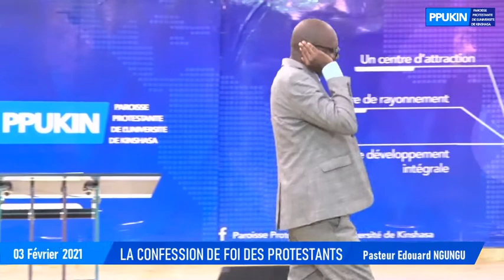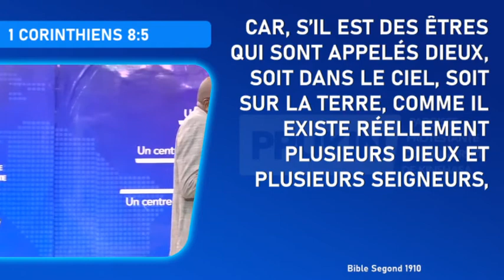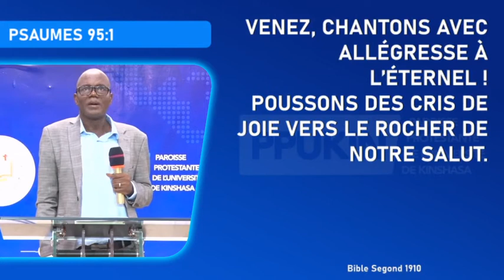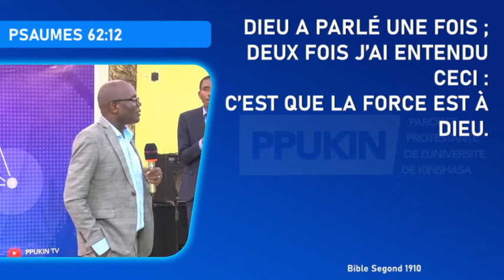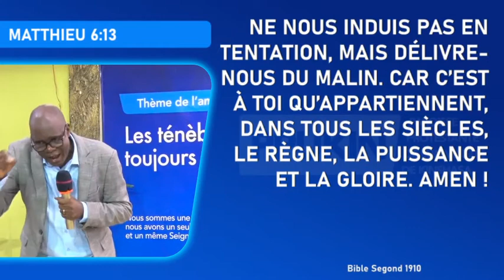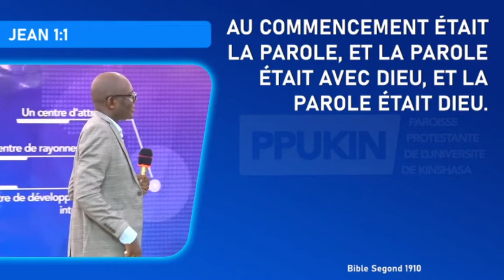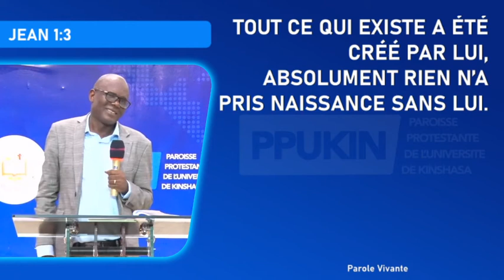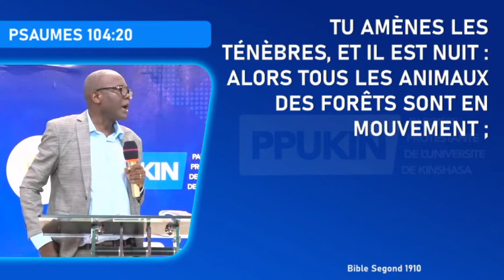LA CONFESSION DE FOI DES PROTESTANTS, avec le Pasteur Edouard NGUNGU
1er jour avec le Pasteur Edouard NGUNGU, Mercredi 03/02/2021